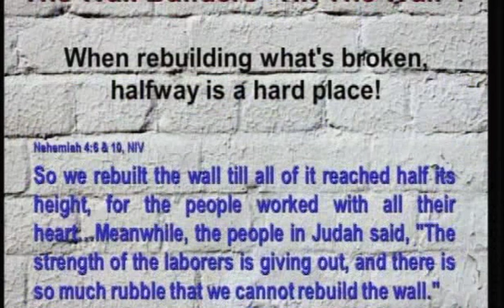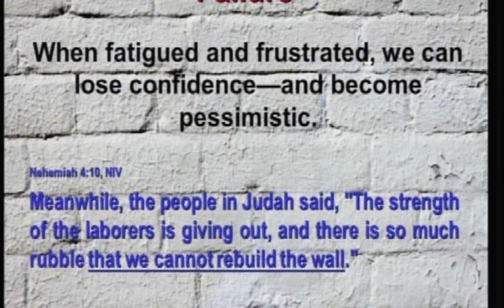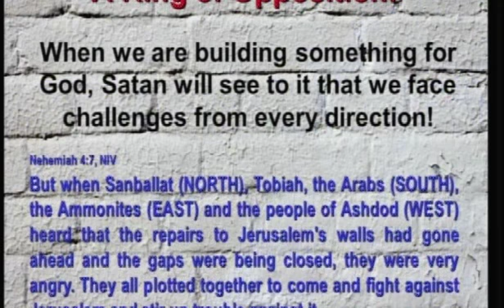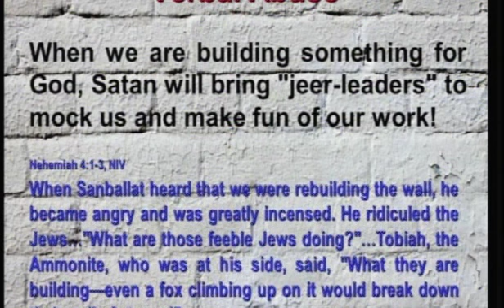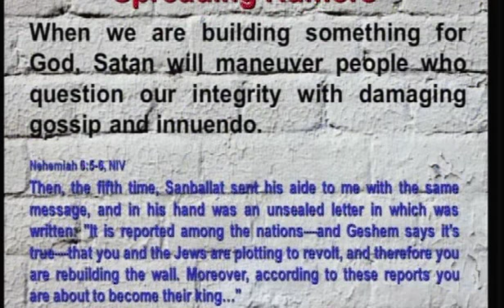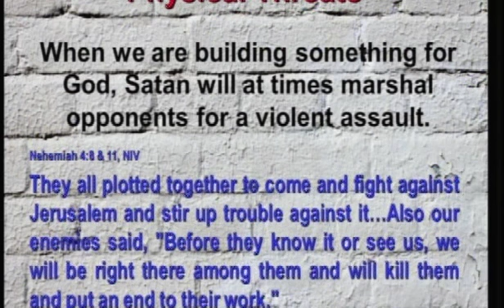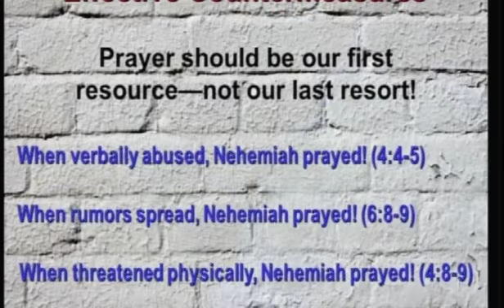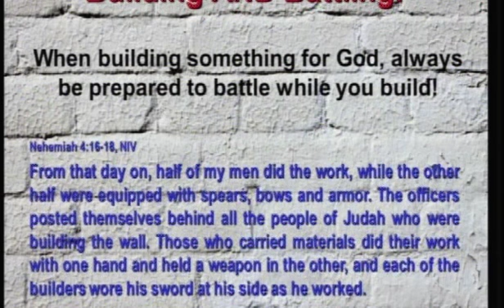VCG Sermon 11-11-2012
NEHEMIAH:
Rebuilding What's Broken (4 of 6)
"Building and Battling"
Nehemiah 4 & 6
Pastor Todd Habegger